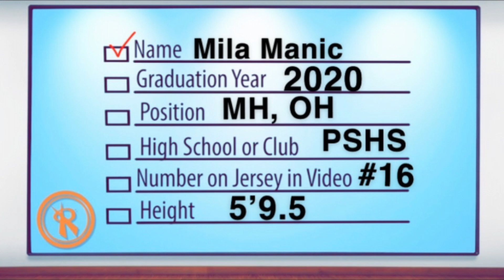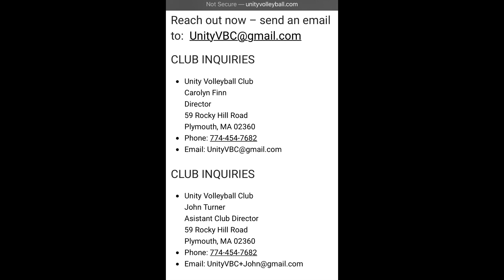Mila Manic Volleyball Highlight VIdeo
My name is Mila Manic and I am a 5'10" middle hitter at Plymouth South High School in Plymouth, Massachusetts. My biggest asset is that I'm a determined player who leads both on the court and in the classroom. I'm currently top of my class with a 4.7 GPA. I'd like to major in molecular biology.

I play for Unity Volleyball Club and will be attending big tournaments such as Winterfest January 18-20, and Mizuno Boston March 6-8.